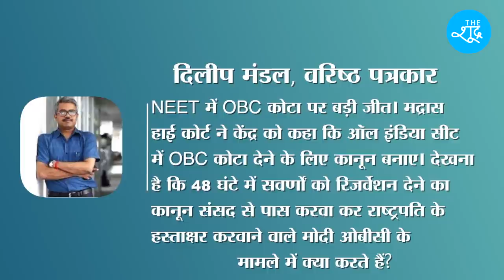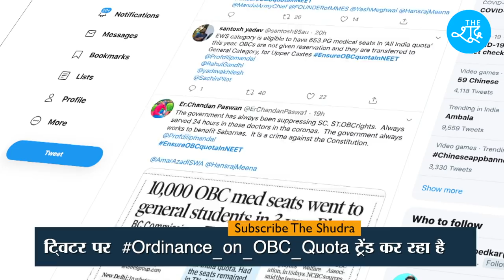NEET में OBC कोटा पर बड़ी जीत, अब होगी मोदी सरकार की अग्निपरीक्षा ? | RESERVATION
Beneficiary Name: The Shudra
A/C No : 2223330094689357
IFSC: RATN0VAAPIS